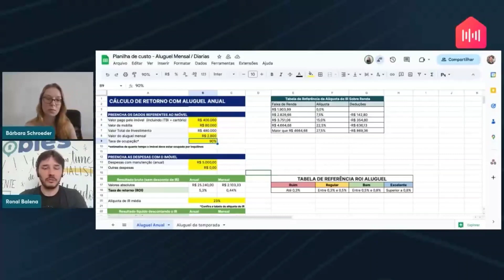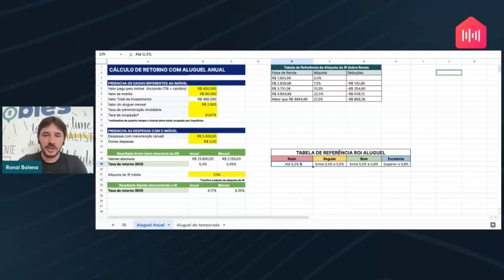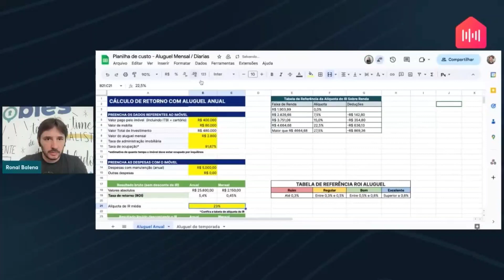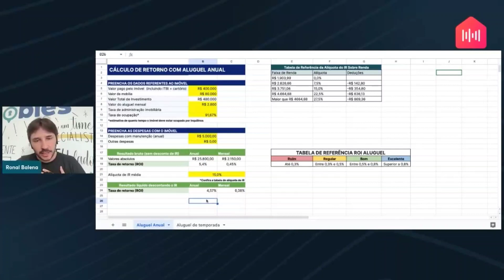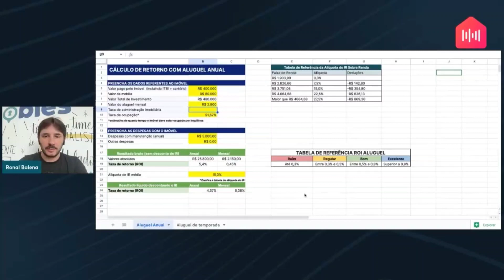Passo a passo para calcular retorno com aluguel anual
➡️  NOSSA COMUNIDADE É FEITA PARA INVESTIDORES DE IMÓVEIS DE ALTO NÍVEL: receba análises de investimentos exclusiva, tire dúvidas com especialistas e não perca nenhuma atualização do mercado imobiliário

⏺ Nesse trecho, retirado do 13º episódio do Lucrando com Imóveis, Ronal Balena vai destrinchar o cálculo da rentabilidade com aluguel de um imóvel. Você ainda confere como avaliar se o retorno mensal com esse investimento segue competitivo em relação a outras formas de investimento.

Lembrando que você ainda pode baixar as planilhas de cálculo utilizadas nesse episódio através do nosso grupo do WhatsApp. O link para participar da comunidade do Lucrando com Imóveis é o seguinte